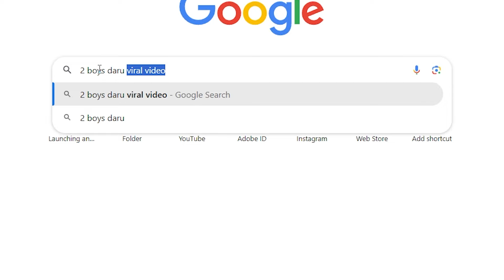SIMPING HAS NO GENDER 🎀